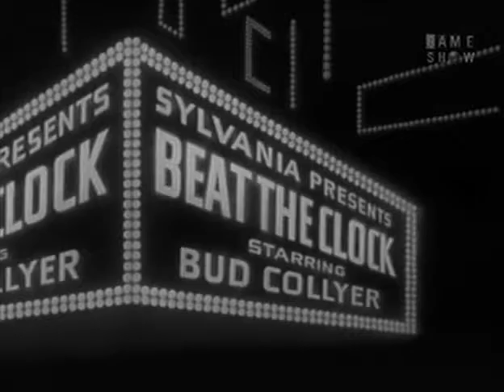BEAT THE CLOCK with Bud Collyer (Aug 23, 1952)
Years before TO TELL THE TRUTH debuted, Bud Collyer had already made quite a mark in game show history as host of BEAT THE CLOCK.  The two shows couldn't have been more different, which just makes Bud's equal skill at hosting both formats all the more impressive.

A show like BEAT THE CLOCK can't work without just the right host (just check out the Epss where Bud was off duty-- good grief.)  Bud had a remarkable knack for putting very nervous contestants at ease, for explaining the stunts clearly and efficiently, and for coaching the contestants towards success with just the right hints at just the right times.

Since this was so much Bud's show (he was even a producer), I thought I'd post on the weekends what little I have of the series, as an interesting counterpoint to the TO TELL THE TRUTH Epss during the week.

I still find some of the show a bit too silly (the whipped cream-type stunts, e.g.), but overall I've enjoyed watching the 50-or-so Epss I've recently acquired a lot more than I remember liking the series when it was first rerun on GSN years ago.  I hope you enjoy these as much as I have!
Join our Facebook group for TTTT-- great discussions, photos, etc, and great people!

The TTTT channel will feature all available Epss of the nighttime CBS series that ran from 1956 to 1968, with a new show posted every weekday in original broadcast order. Epss of Bud Collyer's earlier classic game show, Beat the Clock, will be posted on the weekends.